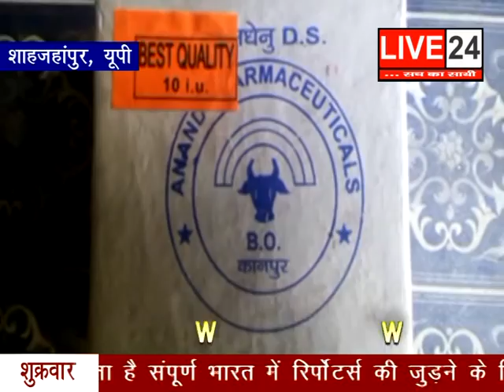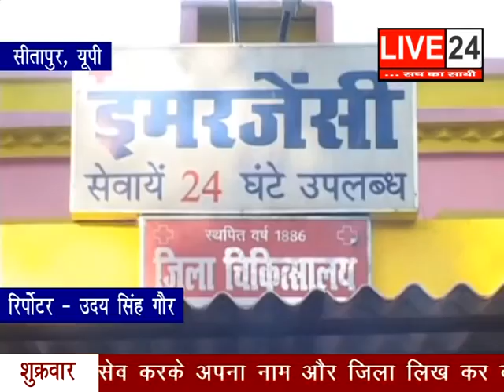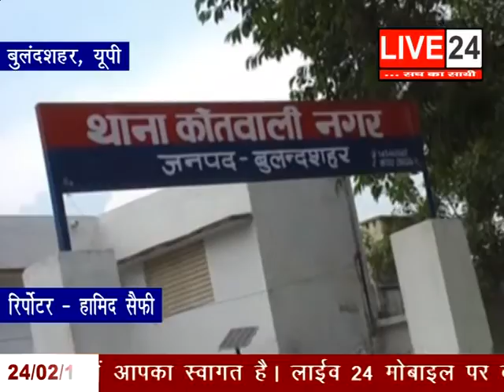24 FEB LIVE 01